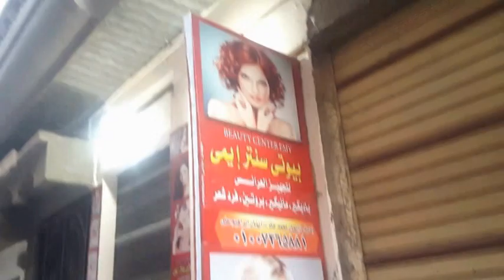السفاح يتحدى فندام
السفاح يتحدى فندام مسلسل اسطورى كومدى فنى مبدع لتعليم فنون الدفاع عن النفس وسلوكيات لبطل رياضى ناجح فكرة وإخراج الكابتن/ محمد طلبه